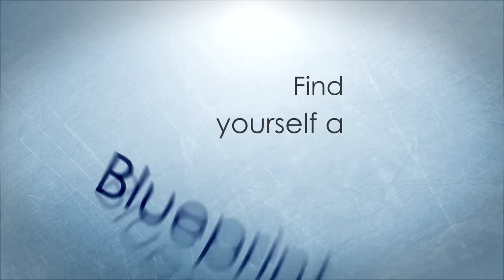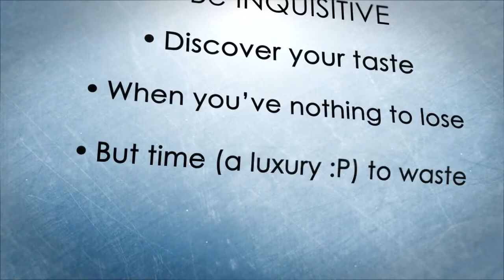ENGINEER 2012 - Promo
The fest that brought together CERN, MIT Media and BELL Labs and catered to a participation pool of over 5000 students from over 150 colleges across 43 countries, now presents its latest edition of one of India's biggest Inter-Collegiate technical showcase ENGINEER.
This album gives an idea about what ENGINEER, as a fest, is going to be. So sit back and enjoy while we THINK CREATE ENGINEER.